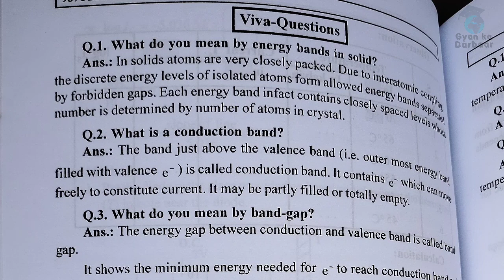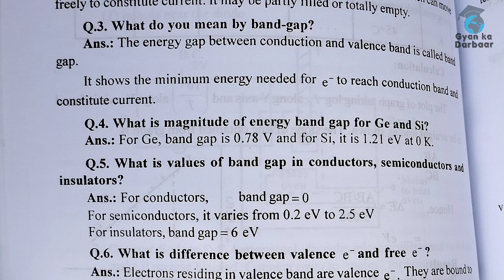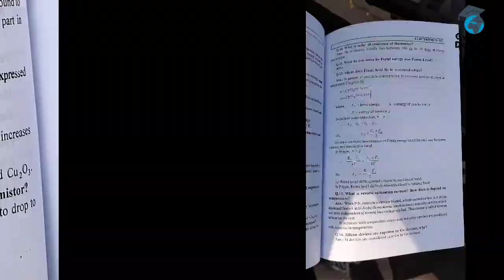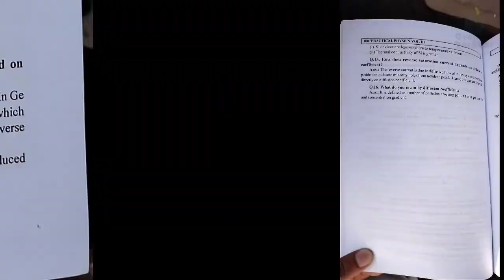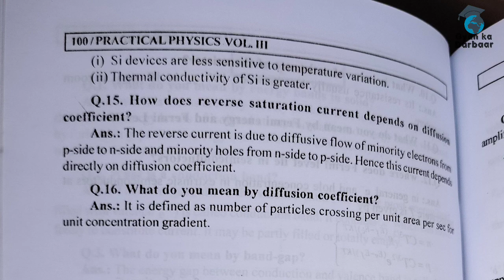Energy Band Gap Practical Viva Questions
Energy Band Gap Viva Questions with answers